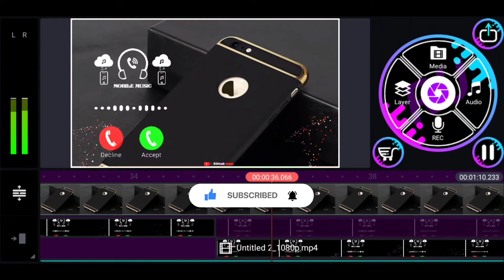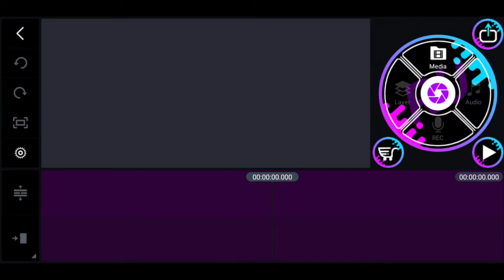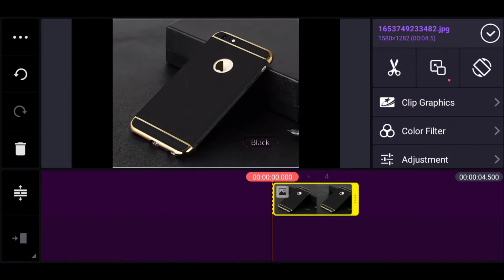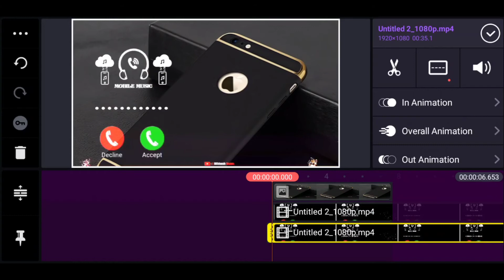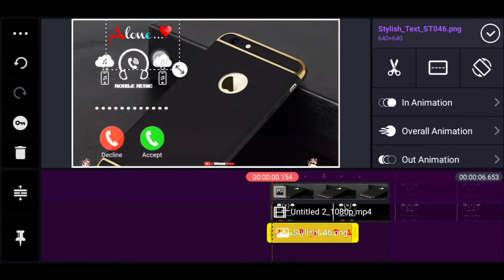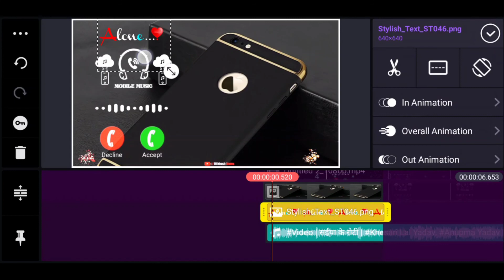How to make Ringtone status in kinemaster || Ringtone video kaise banaye kinemaster se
How to make Ringtone status in kinemaster || Ringtone video kaise banaye kinemaster

📥1.

📥1.

📥2.